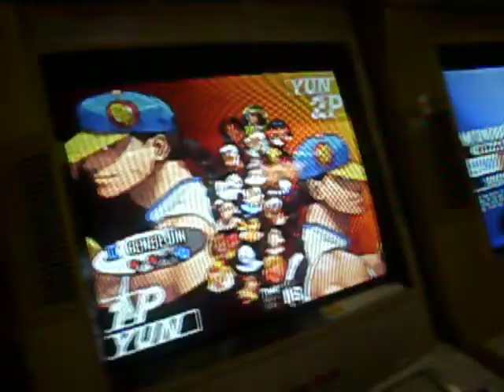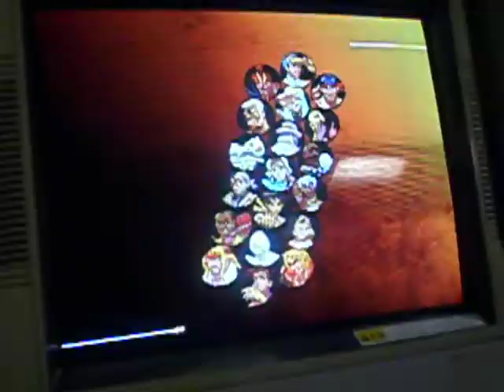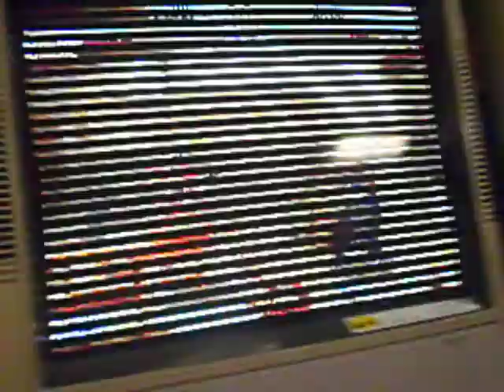STREET FIGHTER III 3rd STRIKE - CALIFORNIA REGIONALS 3 VS 3 TEAM TOURNAMENT AT DENJIN ARCADE ON 01-17-09 -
TEAM UCLA VS TEAM ???... JR RODRIGUEZ ANTONIO AND AC-SLAYER VS ?... AKUMA YUN AND KEN VS YUN KEN AND CHUN-LI... CALIFORNIA REGIONALS 3 VS 3 TEAM TOURNAMENT AT DENJIN ARCADE ON 01-17-09... STREET FIGHTER III 3rd STRIKE...